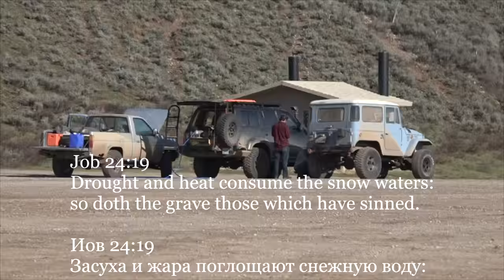Toyota Land Cruiser Off Road: Dubois to Pinedale 2015-Part 2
Bigger group this year. Mitch on the 1987 Nissan pick up, Jake on the 1969 Toyota Land Cruiser and I on the trusty 1996 TL 80. Good times as always.

Series of videos describing our preparations for the expedition through Siberia. Our plan is to drive from State of Wyoming to California where Land Cruiser will be put on the ship and sent to Vladivostok, Russia, from there we plan to drive throughout Siberia and on to Moscow.

Funds in the form of Bitcoin can be sent to the following address:
19msadn4z9rSADAWL3X73hvd5wBsRwMCoN